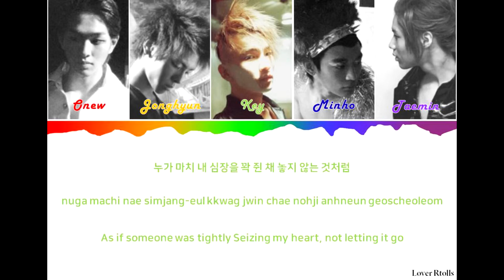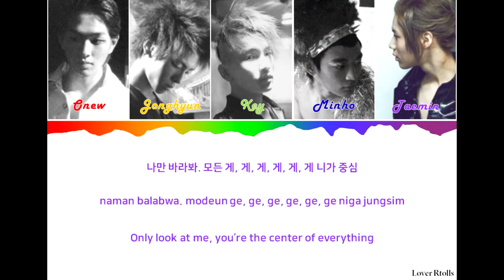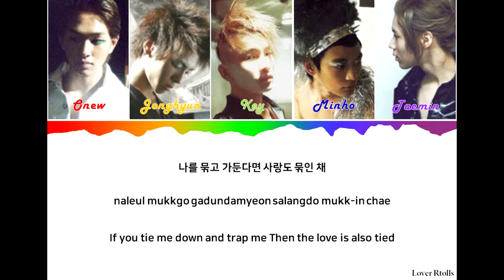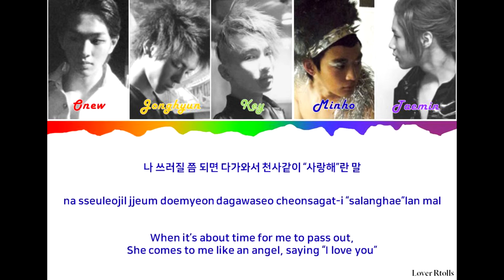SHINee(샤이니) - Lucifer Lyrics [Color Coded_Han_Rom_Eng]